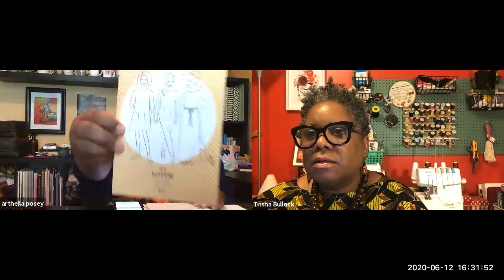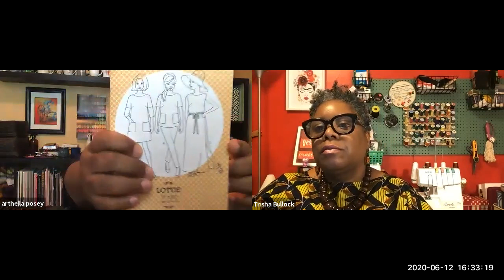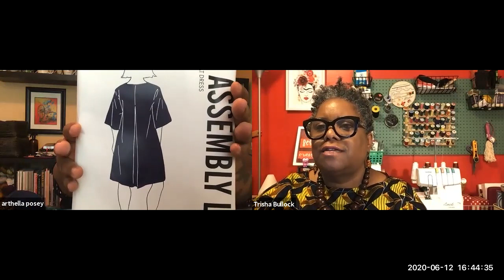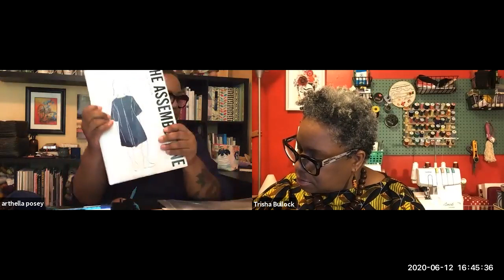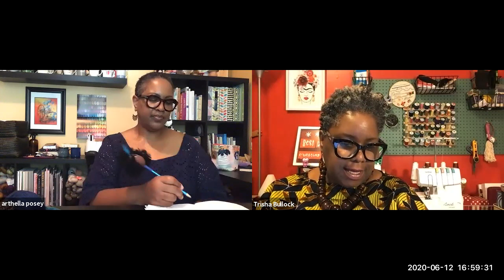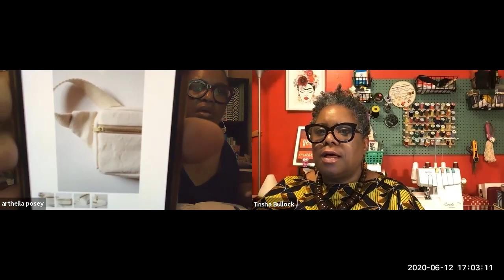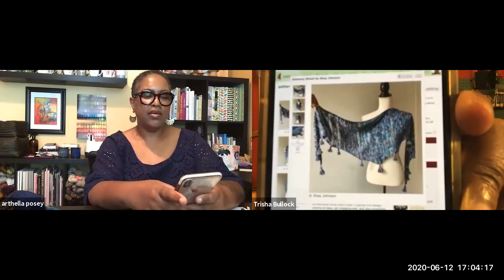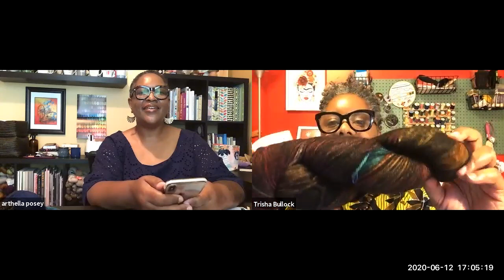Best Day Ever! Crafting Podcast Ep. 36